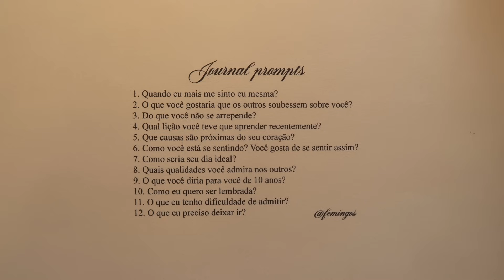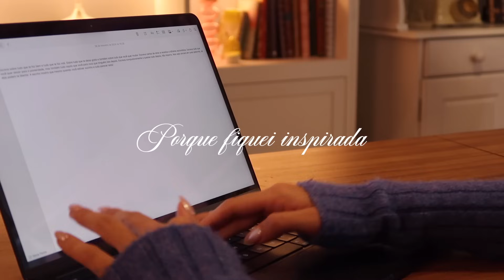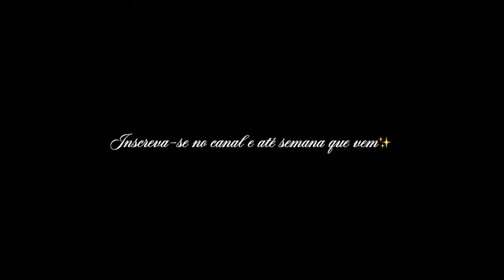um hábito que mudou minha vida: escrever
Ter um diário pode parecer algo tão simples e bobo, mas é uma ferramenta muito poderosa para se conhecer melhor, ajudar sua saúde mental e ainda pode ser o começo de muitas histórias na sua vida, como aconteceu comigo! Eu amo escrita terapêutica e escrita criativa. Então hoje vou falar sobre como o hábito da escrita pode te ajudar de forma terapêutica, criativa, profissional, nos estudos e na organização. E de quebra, até escrevi um textinho ao vivo hahaha acabou minha bateria no fim, mas só faltou falar o clichê: para não esquecer de dar like no vídeo e se inscrever para continuar por aqui.

É de casa? Sempre bom ter você de volta!
Acabou de chegar? Boas-vindas!
Prazer, eu sou a Fernanda, também conhecida como Femingos. Eu venho fazendo conteúdo na internet há 7 anos e já vivemos muita coisa por aqui, mas sempre tem algo que conecta tudo: a arte e criatividade. Comecei ensinando a desenhar, falando sobre design, dando ideias de hobbies, tudo para despertar sua criatividade interior. Estudei muito a criatividade humana e passei a ensinar como você também pode ser criativa(o). Até escrevi um livro sobre isso com a minha irmã, chamado "Despertar Criativo", que foi publicado pela editora Planeta e você encontra ele
Eu nasci em Curitiba, mas já morei em várias cidades do Brasil e sempre que posso viajo. Hoje em dia, além dos meus vídeos também ando compondo e cantando músicas. Esse é um sonho de infância que decidi tentar e minha primeira música já está disponível em todas as plataformas!

ASSISTA O LYRIC VIDEO:
Femingos - Dançando no Caos (Lyric Video)